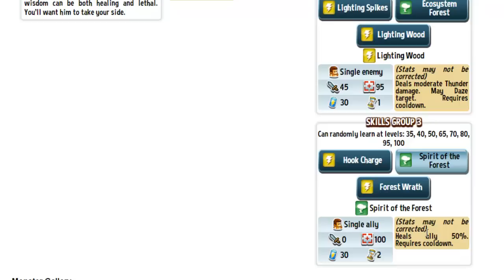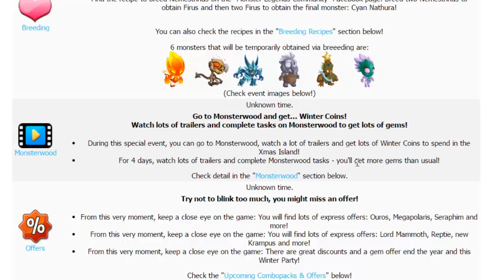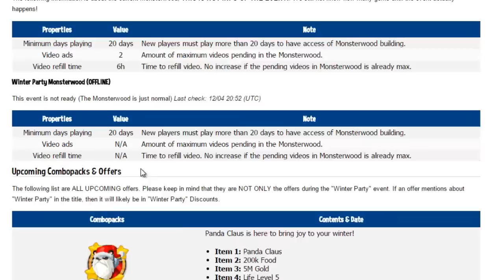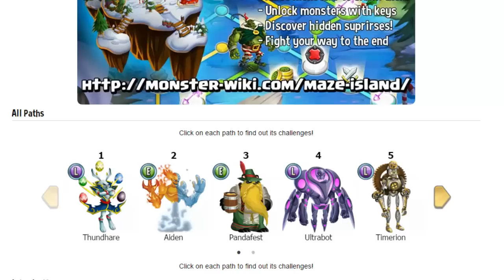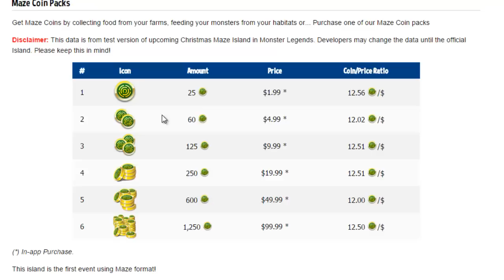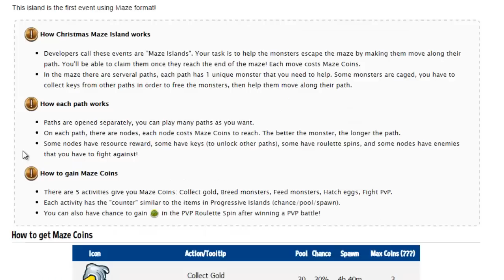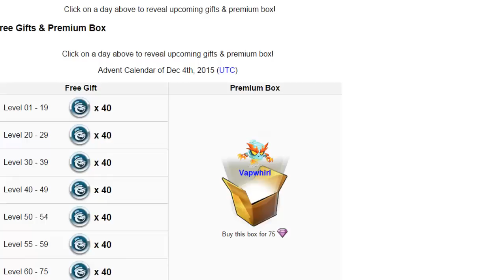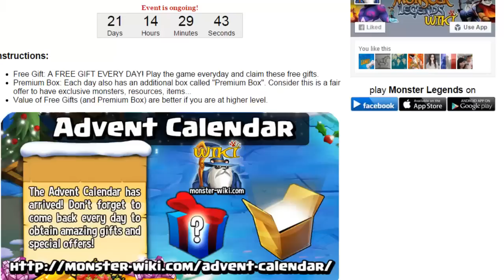Monster Legends T2 - Capitulo 99 - Thunderon y Megapolaris